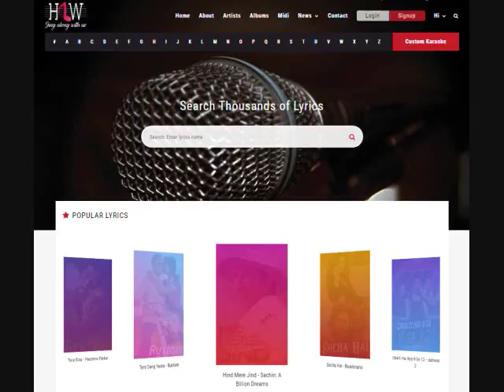Chingaari Koi Bhadke Karaoke With Scrolling Lyrics